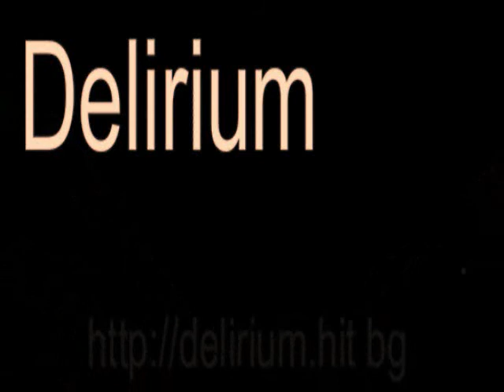Delirium - Speed Of Time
Lyrics: Ilian
Video: Alex